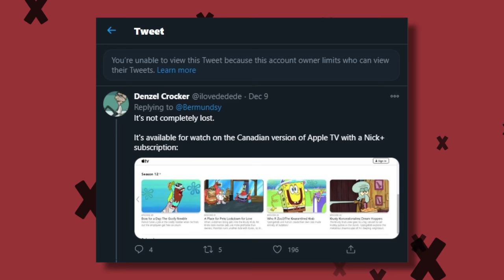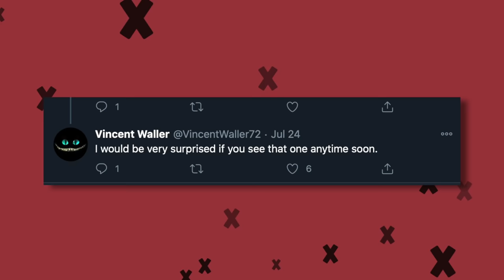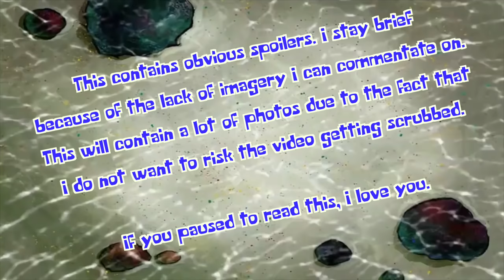I Watched The BANNED SpongeBob Episode So You Don't Have To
So SpongeBob has an episode that probably will not air in the US, nor be on the season 12 DVD, despite airing in Canada, France, and Isreal. It's called Kwarantined Krab! I watched this banned SpongeBob episode, so you don't have to.

[COMMENT FISH]